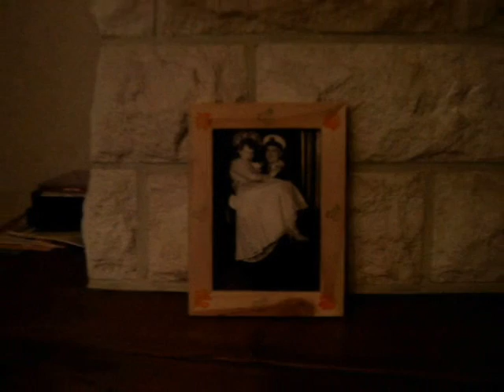Zwarte Sneeuw deel 1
Zwarte sneeuw, part 1